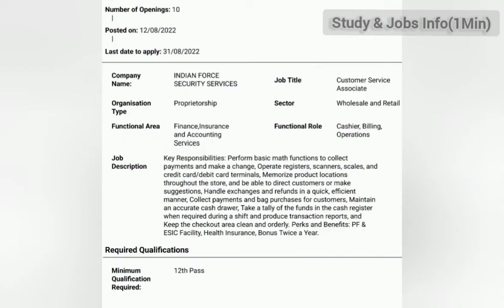12th Pass Group C Maharashtra Government Job 2022|Customer Service Jobs 2022|IFSS Job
IFSS RECRUITMENT
IFSS RECRUITMENT 2022
IFSS VACANCY
IFSS VACANCY 2022
IFSS JOBS
IFSS JOBS 2022
12TH PASS JOB
12TH PASS GOVERNMENT JOB
12TH PASS GOVERNMENT JOB VACANCY
12TH PASS GOVERNMENT JOB RECRUITMENT
12TH PASS GOVERNMENT JOBS
CUSTOMER SERVICE JOBS
CUSTOMER SERVICE JOBS 2022
CUSTOMER SERVICE RECRUITMENT
CUSTOMER SERVICE VACANCY